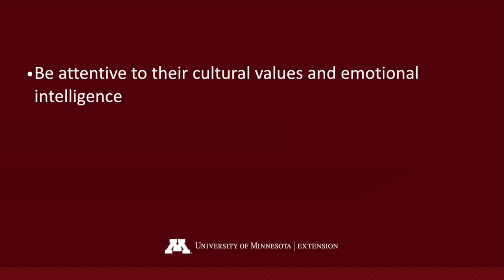Equipping staff | Social emotional learning toolkit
Expertise in social and emotional learning (SEL) begins with a foundation in good youth development practices and grows as you gain a deeper understanding. Staff need to be fluent in the concepts and language of SEL in order to be effective. This section has activities to help your staff build their understanding and fluency of SEL, recognize their cultural values and recognize how their program supports and aligns with high quality youth programs that support SEL skills.